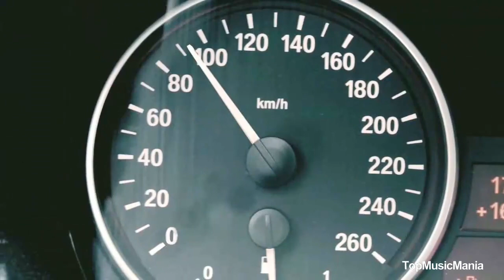Премьера! РОМАН КОСТЫРЕНКО - ПОКОРЯЯ МИРЫ New 2021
Роман Костыренко
Слова: Ирина Пименова